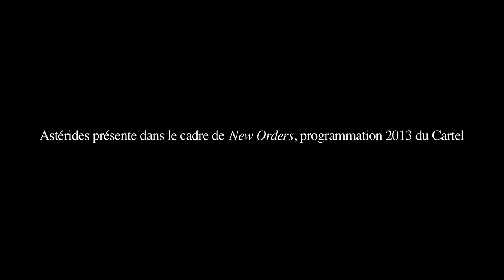Le mont analogue, Performance de Nicolas Puyjalon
En se référent au roman du même nom de René Daumal, Nicolas Puyjalon propose de réaliser une performance au sein d'un espace insulaire dessiné au sol, une montagne, un mont, qu'il tentera d'escalader et d'en gravir le sommet.
« Il me semble intéressant d'approcher l'action des grands explorateurs, pour qui la prémisse de raisonnement scientifique visant à prouver l'existence de...- repose sur une intime conviction. C'est cette même intime conviction qui a poussé ces grands personnages à accomplir des actions mémorables. Ce mont, dont la cime n'est pas visible, est la possibilité d'un exploit physique, certes, mais bien aussi le désir au sein de cet endroit isolé, de se trouver autre ou vrai ».

Performance réalisée dans le cadre de l'exposition PERFORMANCE. Empreintes et passages à l'acte - le 07/07/2013